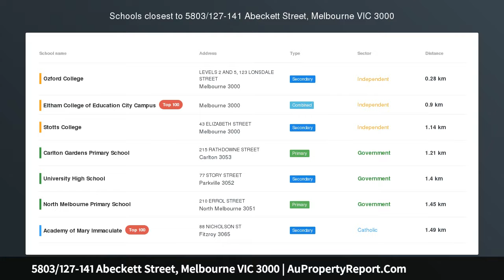5803/127-141 Abeckett Street, Melbourne VIC 3000 | AuPropertyReport.Com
5803/127-141 Abeckett Street, Melbourne VIC 3000
Property Type: apartment
Bedrooms: 2
Bathrooms: 2
Car Space: 0
The fantastic investment choice!